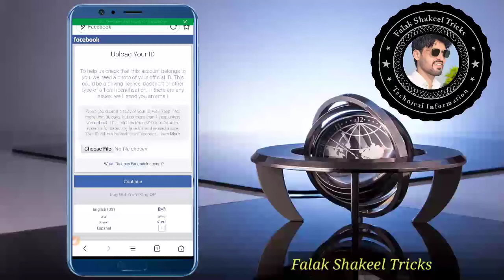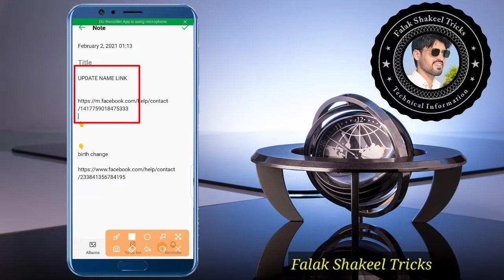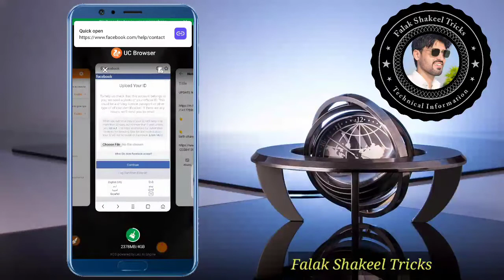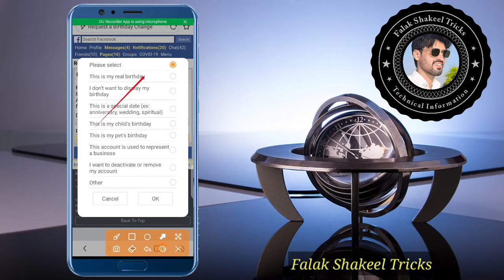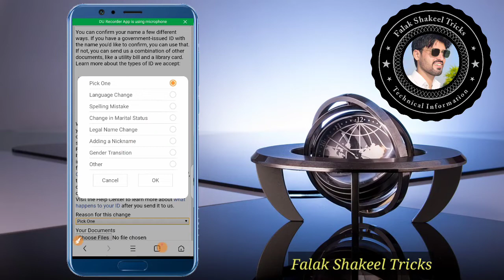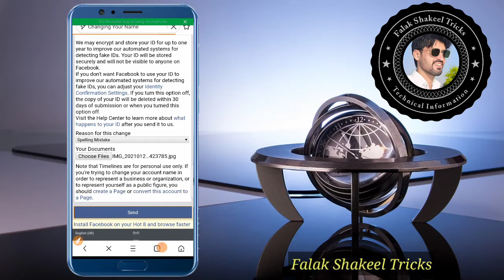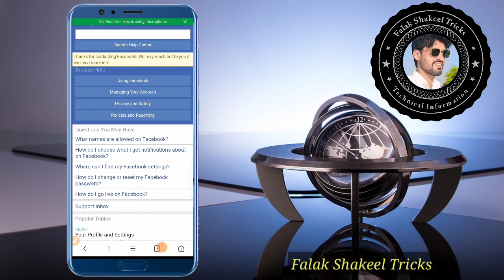How to solve upload your id to facebook || Upload your id fb problem solve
How to solve upload your id to facebook || Upload your id || Upload your id facebook problem solve Urdu Hindi

Hello Friends
Facebook upload your ID problem
problem ko kaise sovled kar sakte hain {the complete proof in today's video is how to solve this problem} Umeeed Hai Aapko Ye Video Bahut Pasand Aayegi.

NAME Change link
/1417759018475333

birth change
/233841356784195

​ｏ​ 🖤 🎶

​ｏ​ 🖤 🎶